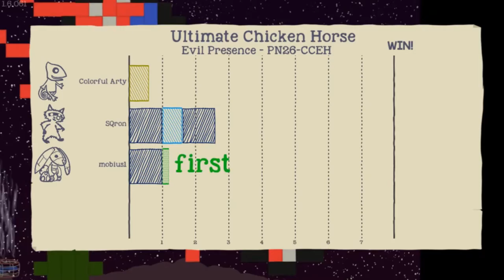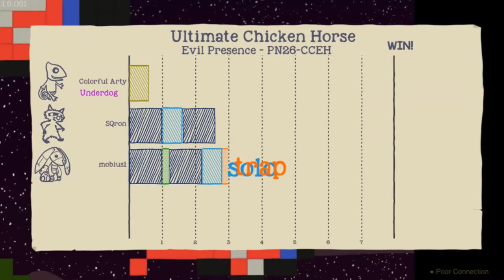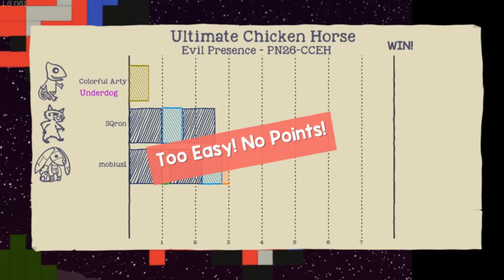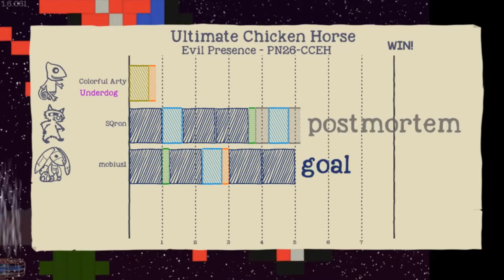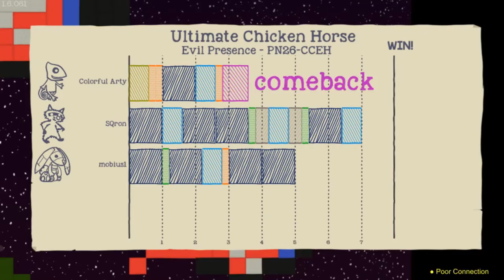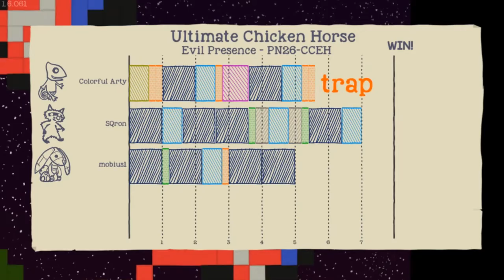THE SQRON LEVEL - Ultimate Chicken Horse #18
No, it's not made by SQron, but it does look like his avatar.